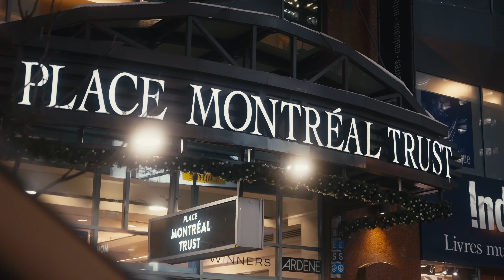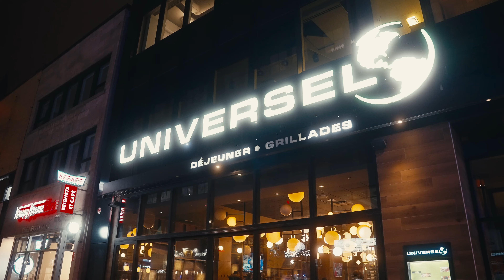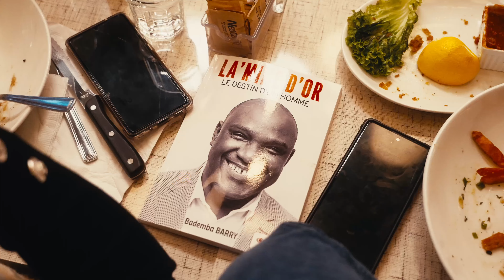TEMOIGNAGES EXCLUSIFS Episode 2 - Dj Soul, Soufiane Toure, Cadres Guinéens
TEMOIGNAGES EXCLUSIFS Episode 2  -  Dj Soul, Soufiane Toure, Cadres Guinéens  @EspaceTVGuinee